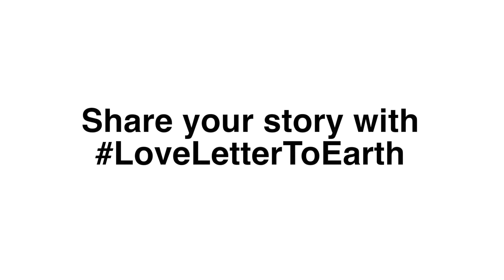The Children's Museum's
The Children's Museum shares our LoveLetterToEarth in response to National Geographic's One Strange Rock television series -- we're inspired daily by the awe that our visiting families see in the world-- from the magnificence of dinosaurs to the mysteries of outer space.